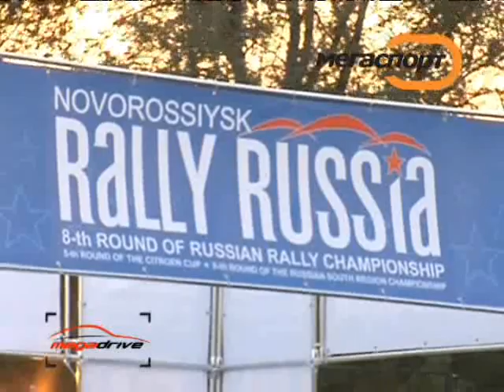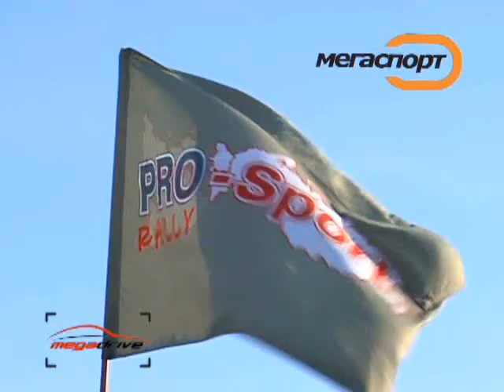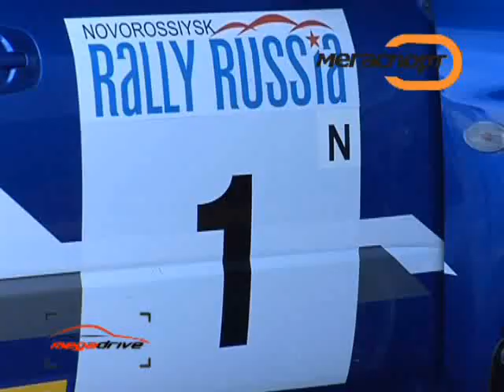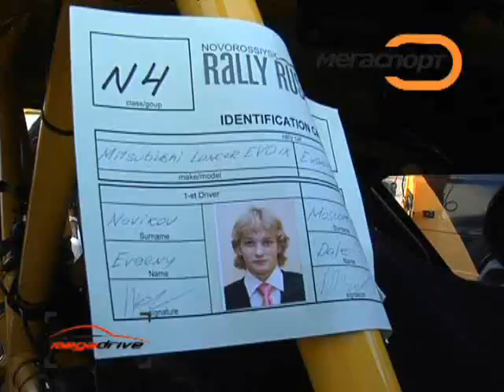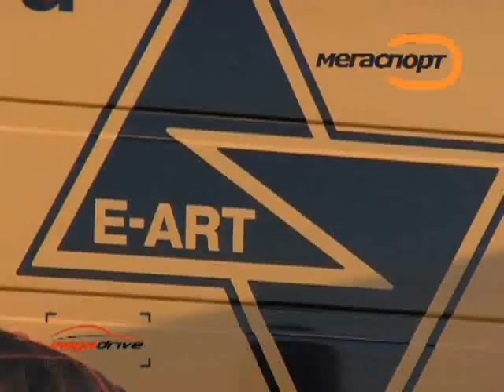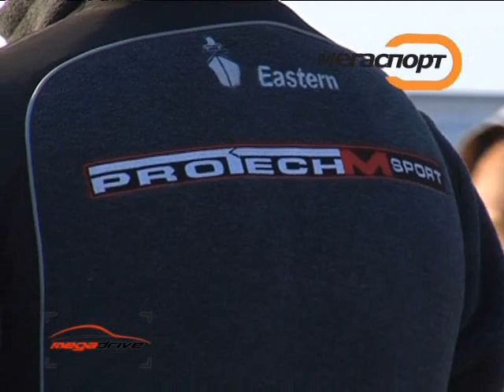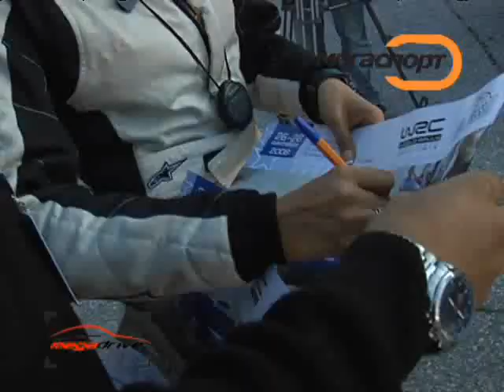Ралли Россия (Новороссийск) 2008 - МегаДрайв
Видеообзор Ралли Россия (Новороссийск) 2008 - МегаДрайв (Украина)